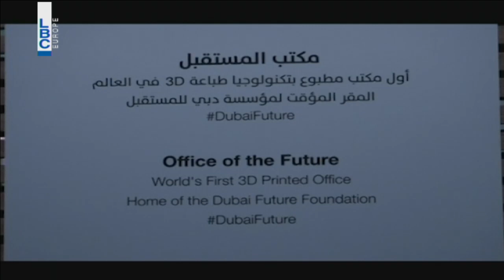Bte7la Elhayet - Episode 135 - بتحلى الحياة - فقرة الاخبار العالمية مع ماريا طنوس